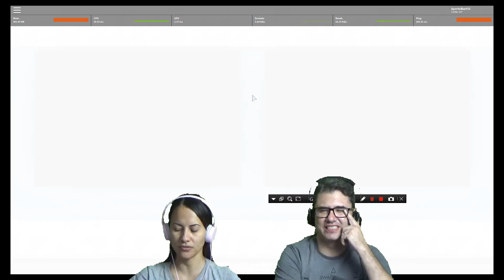Roblox - Ripull minigames